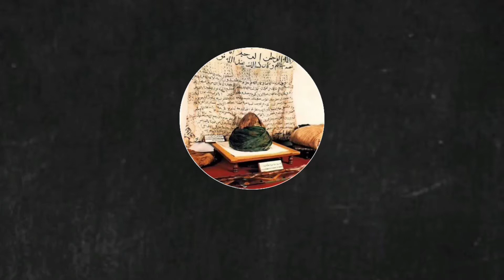Semuanya Kerana Rasulullah || Syeikh Zainul Asri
Orang yang pertama membuka pintu syurga ialah Nabi Muhammad SAW, selepas seluruh manusia dibangkitkan di Padang Mahsyar dan kemudian mereka melewati Telaga Kauthar serta titian sirat.

Selepas orang Mukmin melewati titian, mereka masih di dalam keadaan tidak suci dan apabila sampai di pintu syurga, mereka akan meminta syafaat daripada Nabi Adam, Nabi Nuh, Nabi Ibrahim, Nabi Isa dan akhirnya daripada Nabi Muhammad SAW.

Rasulullah akan memberi syafaat kepada mereka seperti yang disebut di dalam hadis yang diriwayatkan oleh Imam Muslim melalui Abu al-Nadr, daripada Hasyim bin al-Qasim dan seterusnya.

Anas bin Malik berkata, Rasulullah SAW bersabda: "Aku berjalan sampai ke depan pintu syurga pada Hari Kiamat, kemudian aku mengetuk pintu itu. Lalu dibuka pintu syurga, penjaganya bertanya, "Siapa kamu?". Rasulullah menjawab, "Aku Muhammad." Penjaga syurga berkata, "Kerana kamulah aku diarahkan supaya tidak ada seorang pun yang boleh membuka pintu syurga ini sebelum datangnya kamu." Rasulullah menyebut lagi, "Aku adalah Nabi yang paling ramai pengikut pada Hari Kiamat nanti dan akulah orang pertama sekali akan mengetuk pintu syurga."